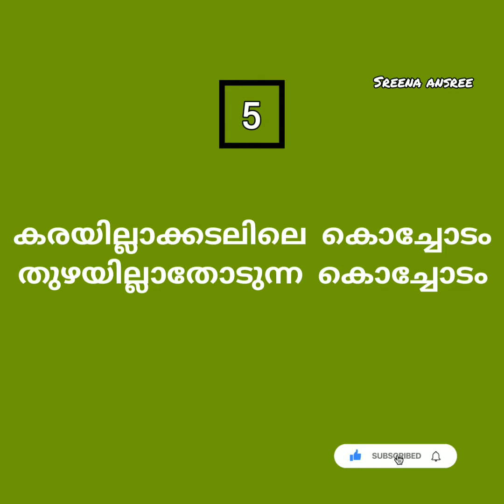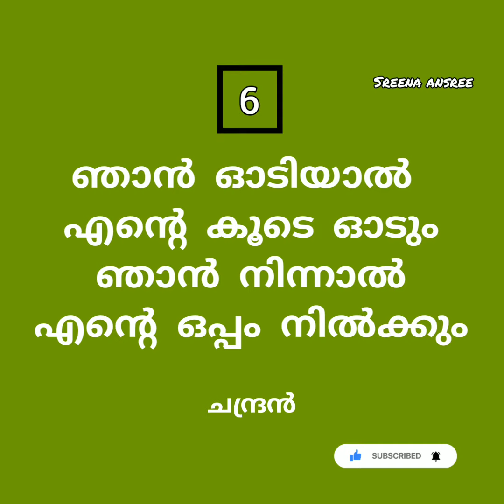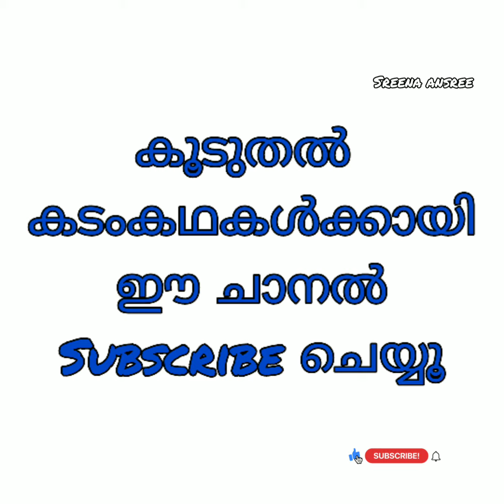അമ്പിളിമാമനുമായി ബന്ധപ്പെട്ട കടങ്കഥകൾ || ചന്ദ്രൻ || Malayalam Riddles || Moon kadamkathakal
ഇന്ന് അമ്പിളിമാമനുമായി ബന്ധപ്പെട്ട കടങ്കഥകളാണ് പരിചയപ്പെടുത്തിയത്. കൂടുതൽ കടങ്കഥകൾ അറിയാമെങ്കിൽ comment ചെയ്യുക.
നിങ്ങൾക്കായുള്ള ചോദ്യത്തിന്റെ ഉത്തരം comment ചെയ്യുക.
നിങ്ങൾക്ക് ഏതെങ്കിലും വിഷയത്തെ കുറിച്ചുള്ള കടങ്കഥകൾ വേണമെങ്കിൽ comment ചെയ്യുക. അതിനെ കുറിച്ച് video ചെയ്യാവുന്നതാണ്.

നമ്മുടെ ഇൻസ്റ്റഗ്രാം follow ചെയ്യാൻ മറക്കല്ലേ...